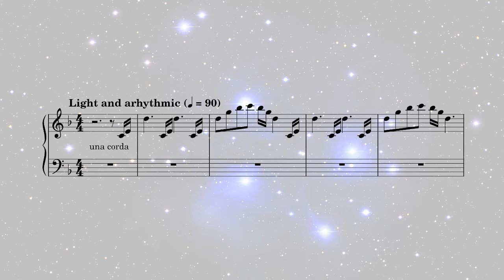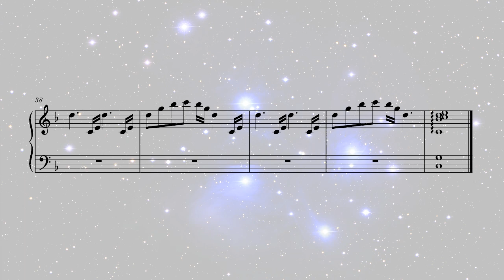A Wish on the Pleiades [17edo acoustic piano]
Something sparse and simple this time. I actually wrote this as a just intonation piece in 2008; this is a reworking into 17edo.

The 17edo version is noticeably more dissonant. This is partly because of 17edo itself being rather dissonant, but the piano also contributes. However, I think the glowy dissonant buzz adds depth and character.

The piano is an old Story and Clark baby grand tuned to the Cb-E subset of the 17edo circle of fifths.

Tools used:
- Two AKG P170 microphones
- Motu M2 [audio interface]
- Audacity [for recording, editing & mastering]
- MuseScore [to typeset the score]

The image is a public domain photo of the Pleiades from Wikimedia Commons: